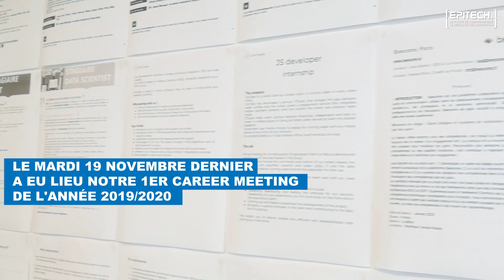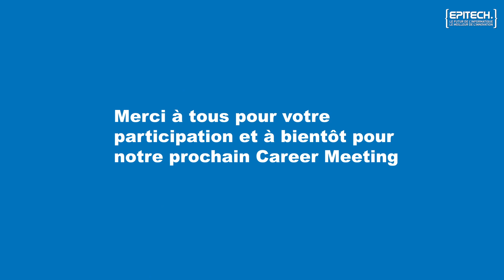Career Meeting 2019 à Epitech Paris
Découvrez notre Career Meeting du 19 novembre 2019 dans nos locaux d’Epitech Paris. Plus d’une 30aine d’entreprises s’est déplacée afin de rencontrer nos étudiants Epitech et apprenants de la web@cadémie et Coding Academy. Avec les témoignages de Doctolib et Air France Industries